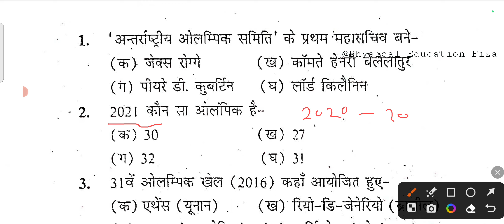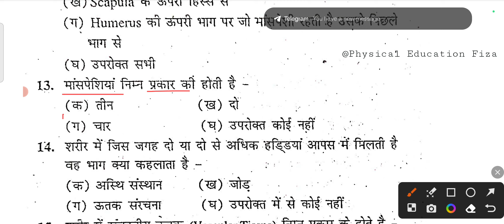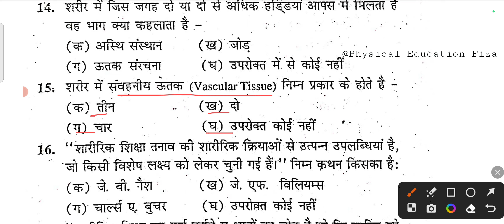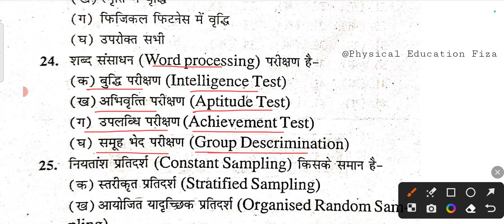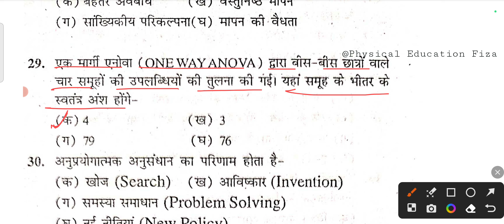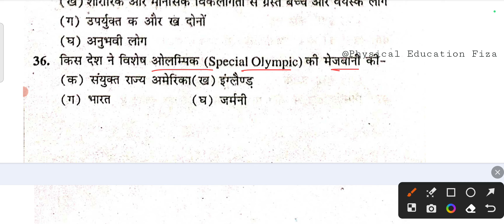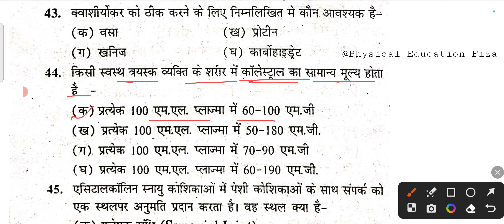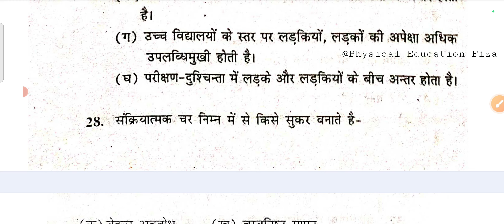Physical Education for all teaching exam |UPTGT/MP/BIHAR STET/EMRS/NVS/Haryana/KVS #73 by Rajesh Sir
Physical Education for all teaching exam |UPTGT/MP/BIHAR STET/EMRS/NVS/Haryana/KVS 72by Rajesh Sir

Best MCQ ke liye playlist Jarur denkhe..
practice set20
physical education modal paper
question paper
rajesthan general paper
football MCQ
# Rajesthan TGT
# mptgt
up TGT
jharkhand TGT
# Bihar tgt
rajasthanpti TGT
Jharkhand TGT
# Bihar tgt
ugc net physical education paper 2023
ugc net paper 2 physical education
physical education net exam question paper
up tgt physical education question paper
haryana tgt physical education paper
bihar physical teacher vacancy 2023
physical education teacher vacancy in delhi
dsssb physical education teacher salary
dsssb physical education vacancy 2023
bihar physical teacher vacancy
bpsc physical education teacher syllabus
dsssb physical education vacancy
bihar tgt physical education
physical education exercise videos
health and physical education mcq question
bihar stet 2023 physical education
physical education pedagogy
stet physical education class
physical education teacher mcq
kvs physical education teacher exam questions
physical education mcq for competitive exams
physical education olympic mcq questions.